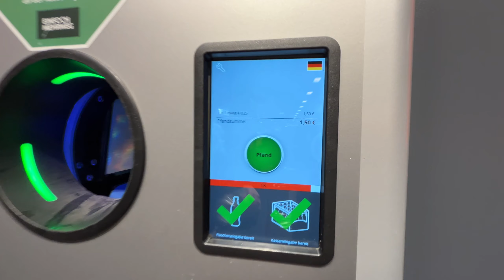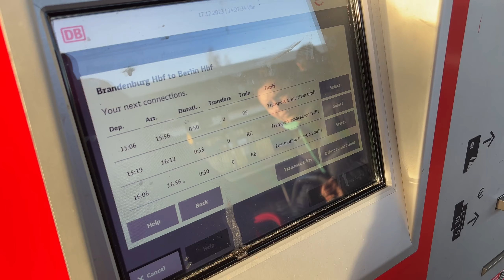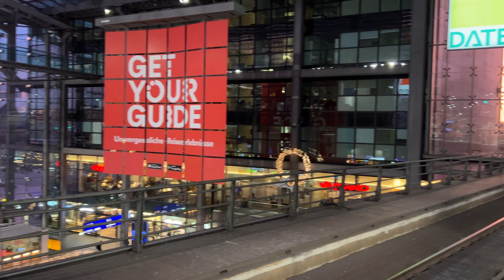Уехал из Украины в Германию 🇩🇪 Первые НЕПРИЯТНОСТИ 😞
Для підтримки каналу Моно - 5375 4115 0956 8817